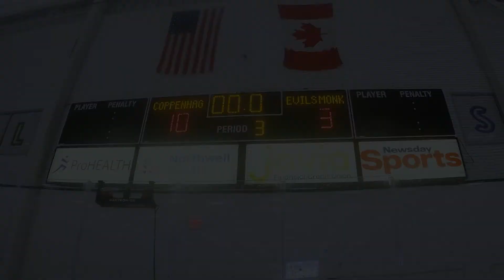Midnight Hockey. Ewil Monkey- Copenhagen Road Sodas, 17 June, 2022